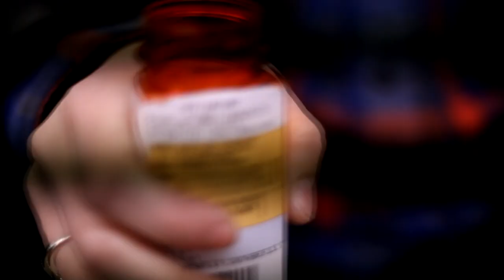Trailer for TV Series: deadly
Directed, written, produced, and edited by: Cassie Doyle
DP: Eric Ryan
PA: Amy Koethe
Costume Designer: Caitlyn Doyle
Actors: Monique Arabie, Rachel Chambers, Deserea Noriega, Carrie Shick, Scott Hermes, David Hyuhn, Andre Trahan.